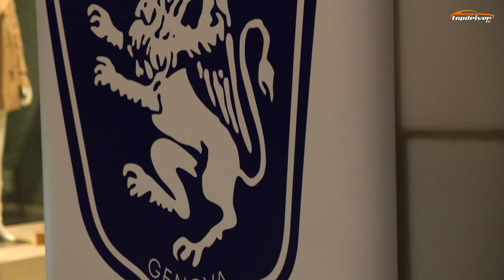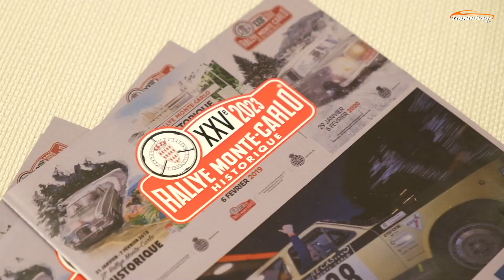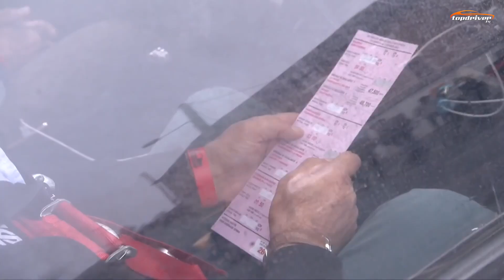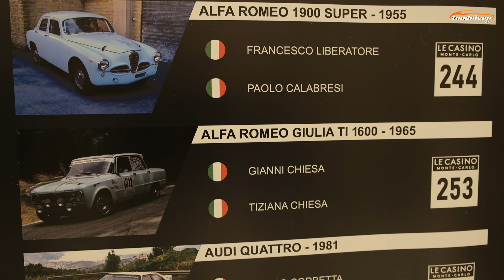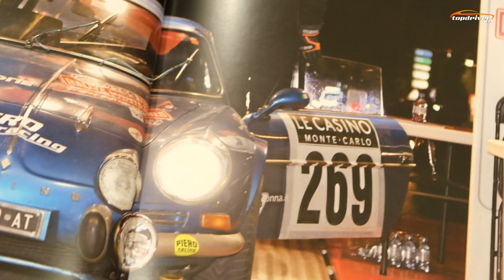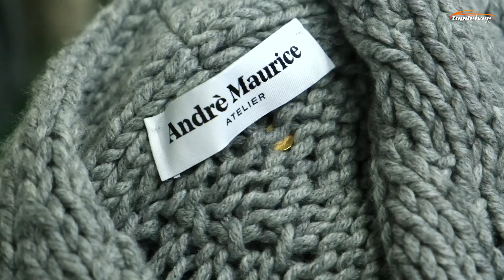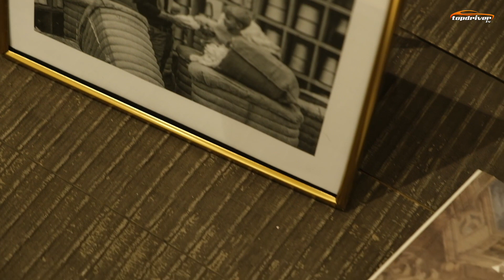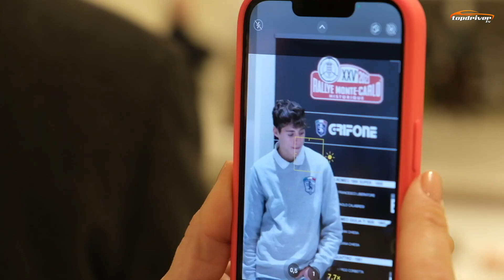Rallye Montecarlo Historique 2023, come la Scuderia Grifone punta alla vittoria.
Rallye Montecarlo Historique 2023: come la Scuderia Grifone punta alla vittoria. Interviste, aneddoti e segreti svelati dagli equipaggi della rinata scuderia Genovese.
Durante la splendida serata organizzata presso la Factory Andrè Maurice, la Scuderia Grifone ha presentato gli equipaggi partecipanti alla XXV edizione del Rallye Montecarlo Historique 2023, oltre al resoconto della stagione passata, con le numerose vittorie in pista, fuoristrada, salita e nel Campionato Italiano regolarità a media.
Una produzione TopdriverTV.

01:19 Ermanno Keller - Roberto Ricci
03:37 Gianni Chiesa - Tiziana Chiesa
05:13 Nicola Manzini
07:15 Paolo Concari - Cristiano Androvandi
08:45 Andrè Maurice
10:55 Maurizio Rossi
11:37 Vittorio Milani e Danilo Scarcella
13:29 Marianna Ambrogi

Rallye Monte Carlo Historique 2023 : comment la Scuderia Grifone vise la victoire. Interviews, anecdotes et secrets révélés par les équipages de la Scuderia Genovese renaissante.
Au cours de la splendide soirée organisée à l'Usine Andrè Maurice, la Scuderia Grifone a présenté les équipages participant à la 25ème édition du Rallye Montecarlo Historique 2023, ainsi qu'un bilan de la saison écoulée, avec ses nombreuses victoires sur la piste, en tout-terrain, en montée, et dans le Championnat Italien de Régularité Moyenne.
Une production TopdriverTV.

Rallye Monte Carlo Historique 2023: how Scuderia Grifone aims for victory. Interviews, anecdotes and secrets revealed by the crews of the reborn Scuderia Genovese.
During the splendid evening organised at the Factory Andrè Maurice, Scuderia Grifone presented the crews taking part in the 25th edition of the Rallye Montecarlo Historique 2023, as well as an account of the past season, with its numerous victories on the track, off-road, uphill, and in the Italian Medium Regularity Championship.
A TopdriverTV production.

Rallye Monte Carlo Historique 2023: la Scuderia Grifone aspira a la victoria. Entrevistas, anécdotas y secretos revelados por los tripulantes de la renacida Scuderia Genovese.
Durante la espléndida velada organizada en la Fábrica Andrè Maurice, la Scuderia Grifone presentó a las tripulaciones participantes en la 25ª edición del Rallye Montecarlo Historique 2023, así como un balance de la temporada pasada, con sus numerosas victorias en pista, fuera de pista, en subida y en el Campeonato Italiano de Regularidad Media.
Una producción de TopdriverTV.

Rallye Monte Carlo Historique 2023: Wie die Scuderia Grifone den Sieg anstrebt. Interviews, Anekdoten und Geheimnisse, die von den Besatzungen der wiedergeborenen Scuderia Genovese preisgegeben werden.
Während des großartigen Abends, der in der Fabrik Andrè Maurice organisiert wurde, präsentierte die Scuderia Grifone die Crews, die an der 25. Ausgabe der Rallye Montecarlo Historique 2023 teilnehmen, sowie einen Bericht über die vergangene Saison mit ihren zahlreichen Siegen auf der Strecke, im Gelände, bergauf und in der italienischen Meisterschaft der mittleren Klasse.
Eine TopdriverTV-Produktion.

TopdriverTV è il primo Network Italiano dedicato ai motori disponibile su AppleTV, Google Chromecast e sulle APP dedicate iOS ed Android
Puoi seguire tutti i contenuti di TopdriverTV anche tramite APP Gratuita iOS - Android - AppleTV - Chromecast !!